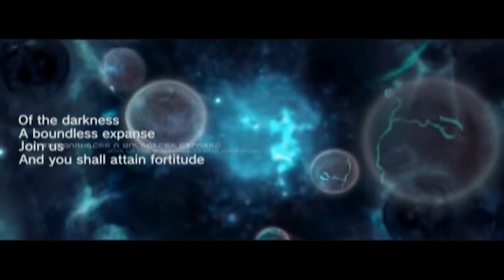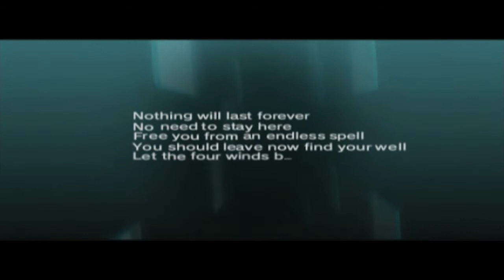Phantasy Star Online Episode III - Opening 【HD】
Game : Phantasy Star Online Episode III - Card Revolution
Developer : Sonic Team
Publisher : Sega
Platform : Nintendo GameCube

All rights to Sonic Team.